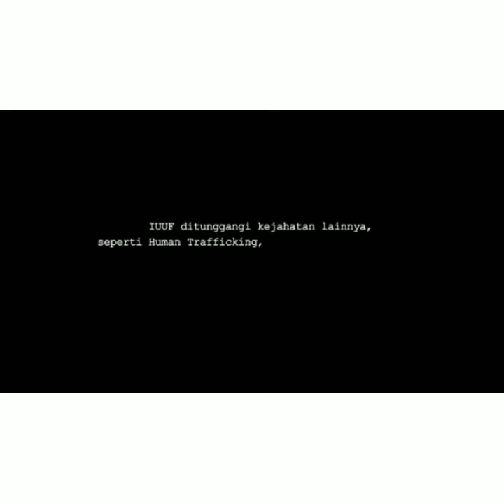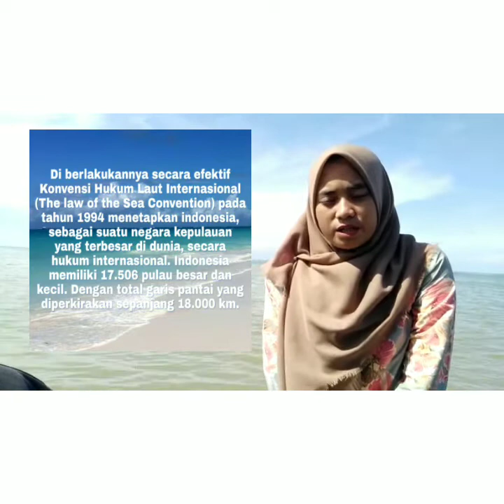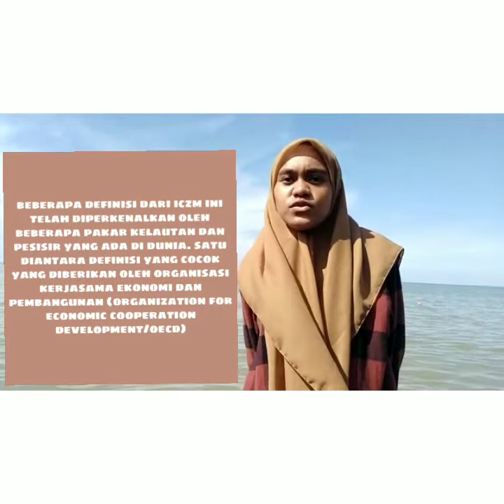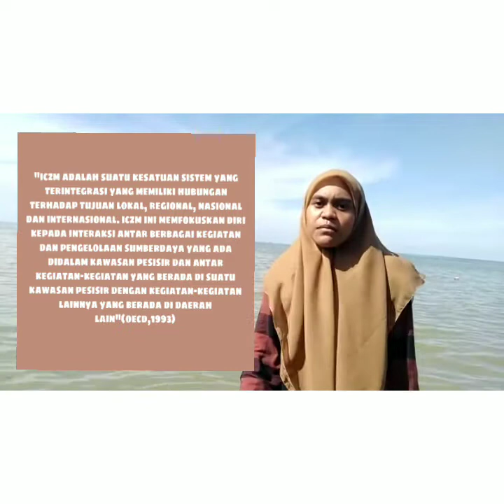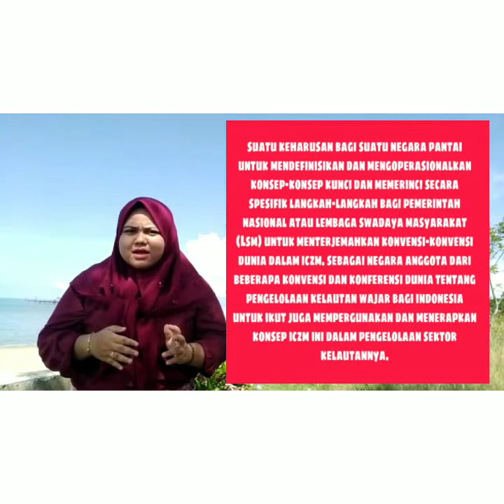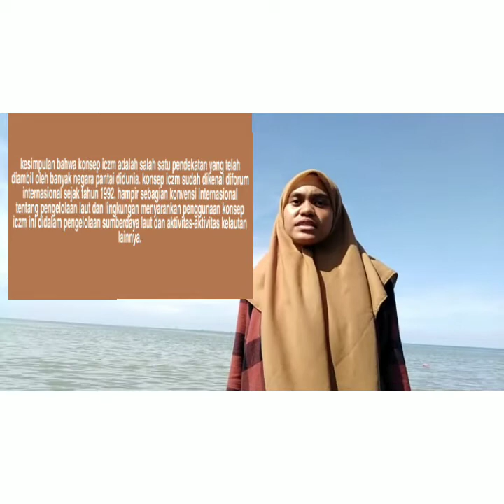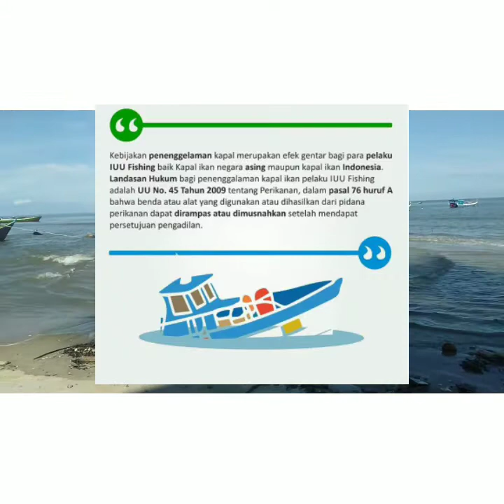Kegiatan mahasiswa/i FPIK UBT || konsep ICZM (Integrated Coastal Zone Management)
Video dokumentasi ini berkaitan tentang pengelolaan wilayah pesisir indonesia secara terintegrasi atau dalam konsep yang dikenal di dunia yaitu ICZM, serta contoh-contoh dari bentuk pengelolaan tersebut.
Kegiatan yang dilakukan :
1. Menjelaskan mengenai perairan indonesia
2. Mengenai wilayah pesisir
3. Konsep ICZM
4. Sejarah ICZM
5. Ilegal Fishing

Anggota kelompok :
Hendrikus
Nurdiah Safitri
Nurfadila Aeni
Nuria Irawan
Sarinda
Yuslihan

Lokal MSP C

Dosen pengampuh : Gazali Salim, S.Kel., M.Si